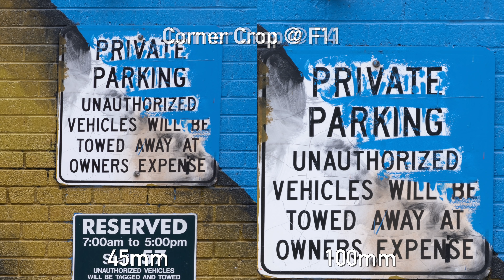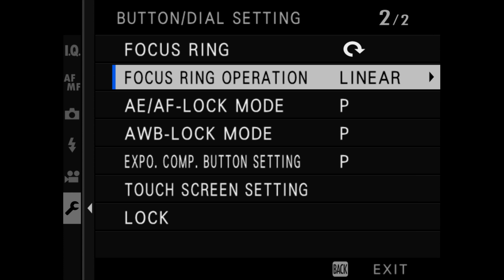Fujifilm GF 45-100mm F4 OIS Review: Does the GF mount finally have a professional standard zoom?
The Fujifilm GF 45-100mm F4 is equivalent to a 35-80mm zoom for full frame. Is this finally the professional zoom Fujifilm has needed for its medium format system? Full resolution Raw samples